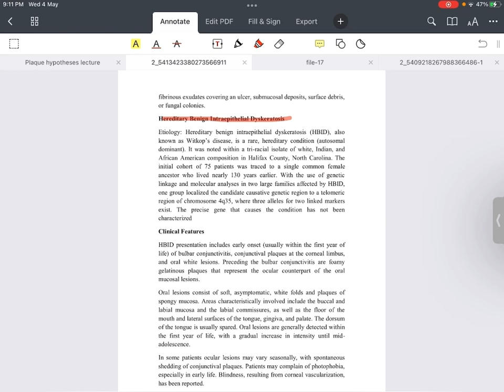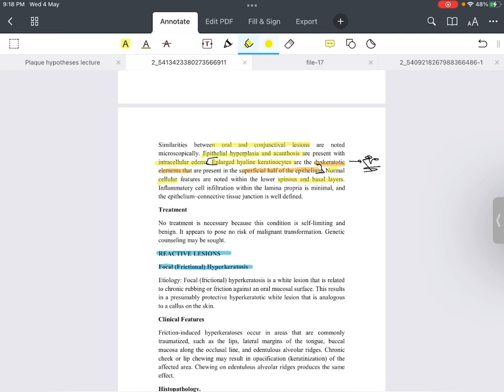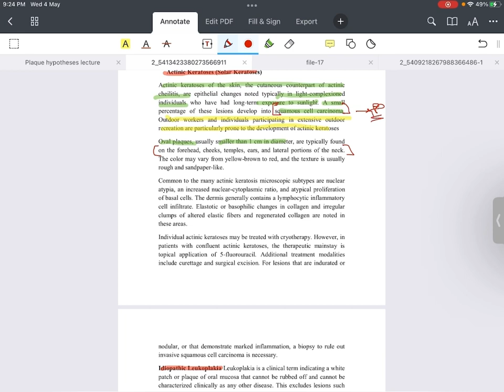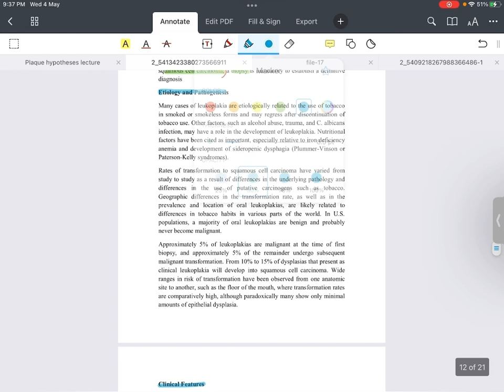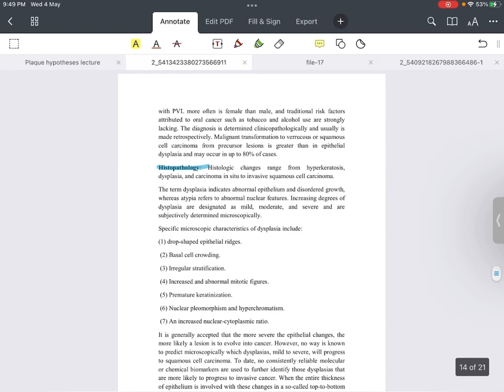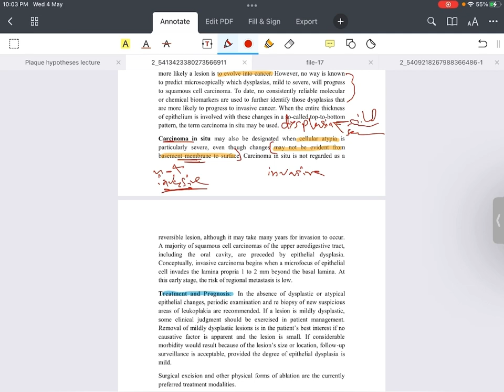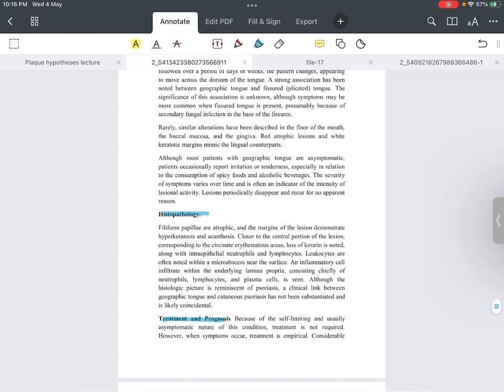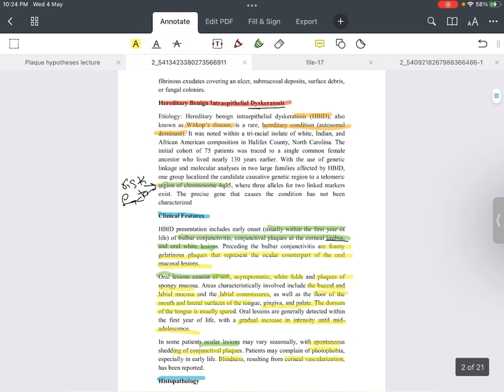White lesion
Dental education for all 📝
Dr: Duha    Dr:Yoser

روابط حساباتنا بالانستا 👇🏻👇🏻